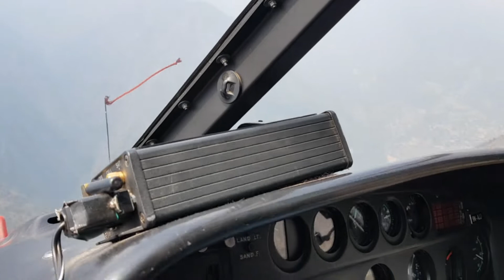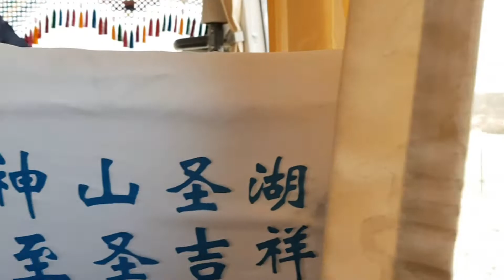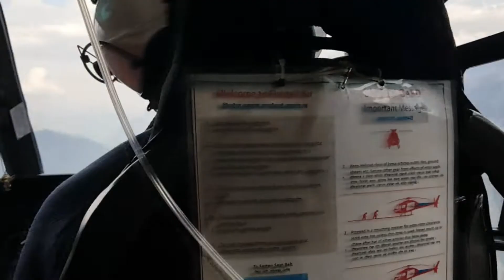kailash vid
In May 2018,I traveled to Kailash Mansarowar with my mother.I am trying to capture some memories of my tour.